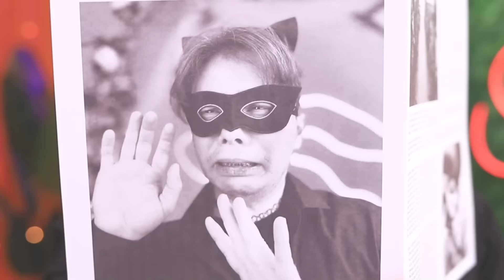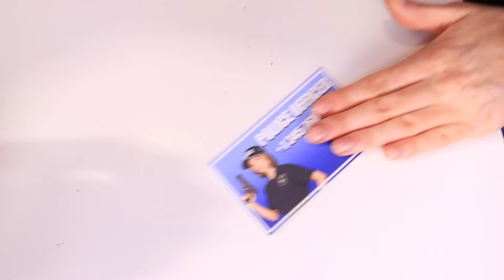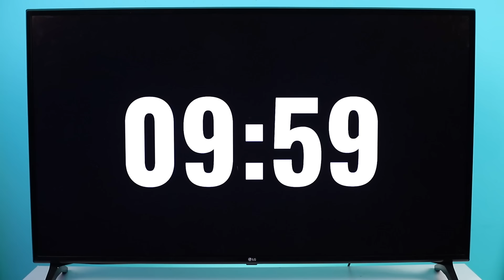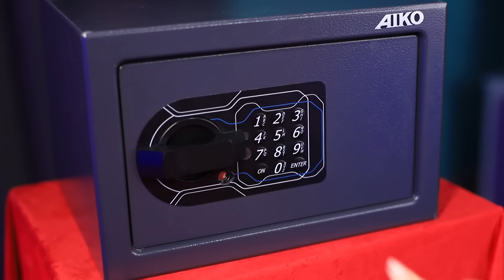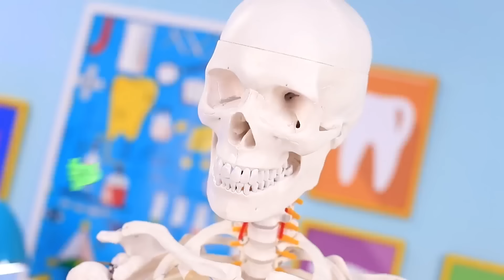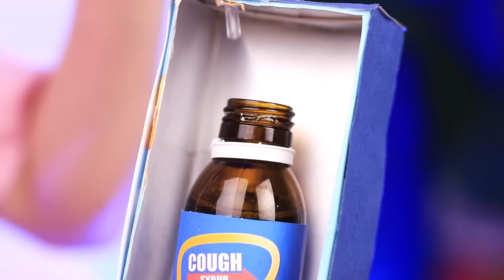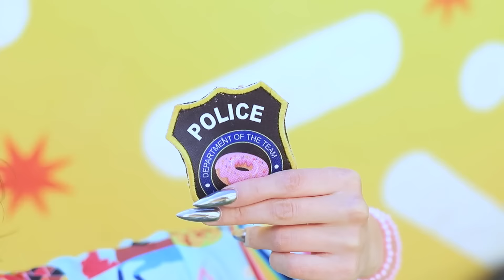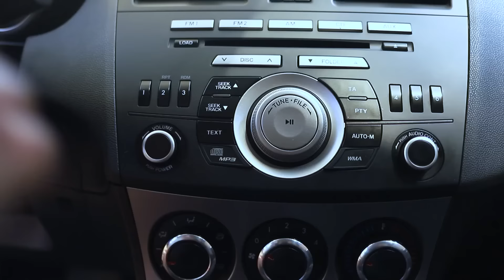LadyBug Is Missing! What If Adrien Can't Save Marinette in Time?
Give it up for Ladybug and Cat Noir! These two are finally getting married, and everyone is invited! Everyone except Hawk Moth, but he’s going to show up anyway and ruin this happy day! All it takes is one akuma sent in at the right time, and a mind-controlled vampire swoops in to kidnap Ladybug and imprison her in a sinister deathtrap of an escape room! Will Ladybug manage to get out of this one alive?! Will Cat Noir be able to rescue his wife in time?! With power of love anything is possible - especially when you have brave friends like Officer April helping your investigation!
Join us and see if this wedding can still be saved!